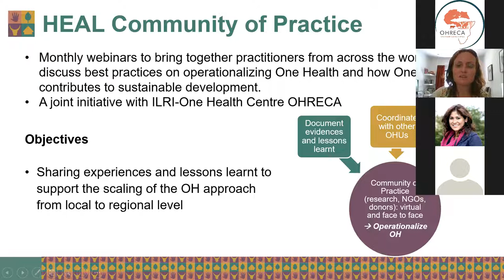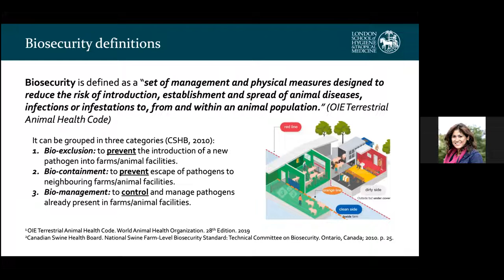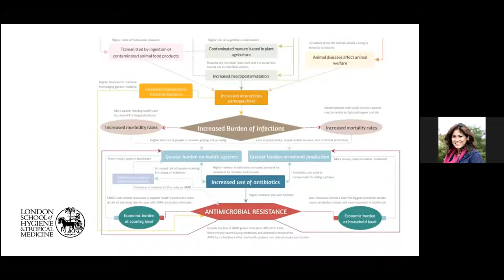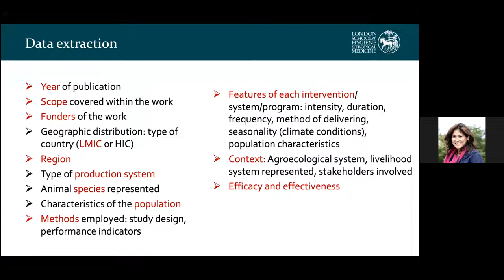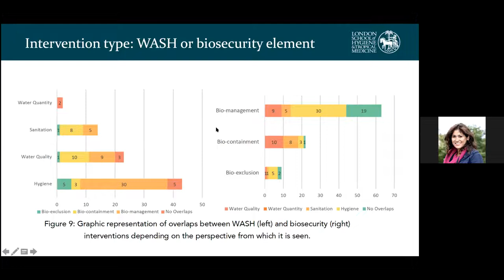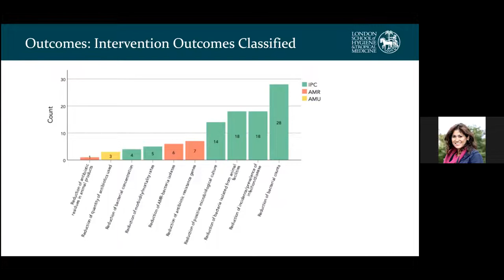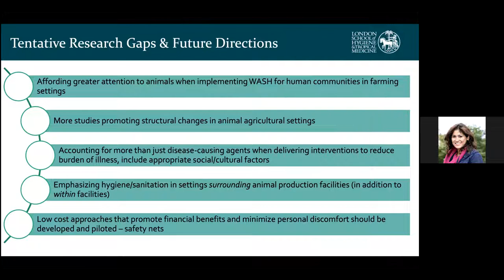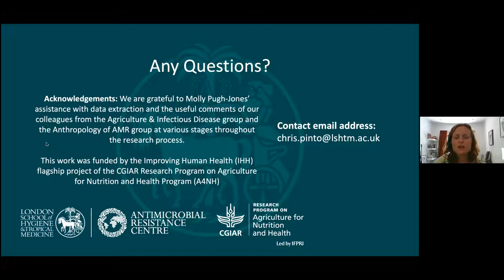WASH and biosecurity interventions to reduce the burden of infections and AMR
WASH and biosecurity interventions to reduce the burden of infections and AMR in animal agricultural settings.
The prevention and control of infections is essential in addressing the emergence and spread of antimicrobial resistance (AMR) in human health, food production and the environment. How best to address this through a One Health perspective remains a challenge. Chris Pinto, Research Fellow at the London School of Hygiene and Tropical Medicine (LSHTM), through a systematic review, identified and synthesised evidence from interventions that are designed to improve water, hygiene, sanitation (WASH), and biosecurity in animal agriculture and in people that live and/or work with animals.

Chris Pinto (D.V.M, MSc. in One Health, PhD) is a veterinarian by training, with 15 years of experience in microbiological and molecular diagnosis of animal diseases including detection of antimicrobial resistance (AMR). Her research has focused on animal bacterial infections, AMR, and zoonoses such as Salmonellosis and Leptospirosis. She has worked closely with farmers and communities in the Peruvian highlands, identifying determinants of infection in animals and humans. She has participated in AMR projects that accounted for the social and environmental determinants of infections, and investigated how AMR awareness might influence antimicrobial use. Currently, Chris is a Research Fellow at the London School of Hygiene and Tropical Medicine (LSHTM) conducting research on AMR in animal agricultural settings applying a One Health approach.